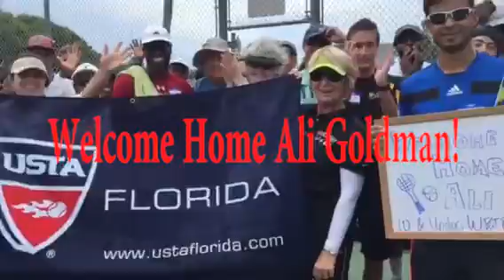TENNIS EDIT 2